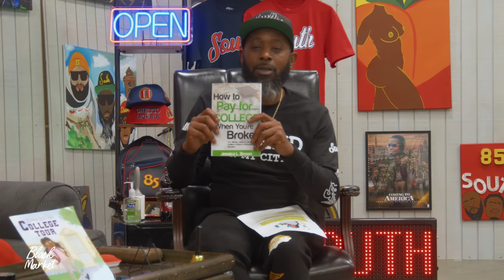JESSICA BROWN COLLEGE GURL FOUNDATION | BLACK MARKET | 08.07.23